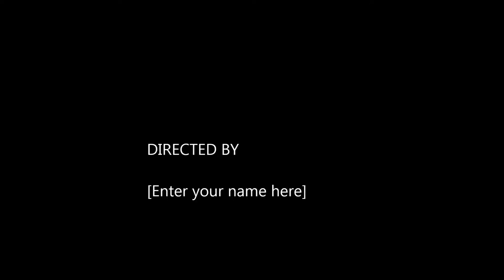My Aseel Broody Hen with Black Beauty Chicks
Ma Sha Allah Home Bread..:-)

Fighter Aseel Mother with Beautiful Chicks.

Good Mother Produce a Good Fighters.